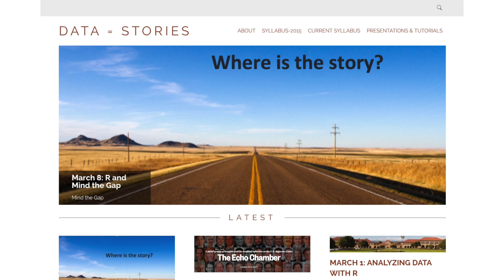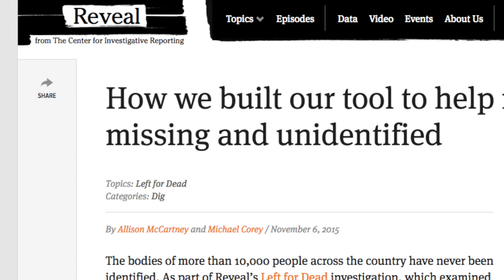Stanford Journalism Alumni: Allison McCartney (MA '15)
Stanford Journalism Program Alumna Allison McCartney (MA 2015) talks about her experience in the nine-month graduate program. After graduation, McCartney went on to work for The Center for Investigative Reporting/Reveal News, and she is currently at The Brown Institute for Media Innovation.

(Produced by alumnus Vignesh Ramachandran, MA 2012)